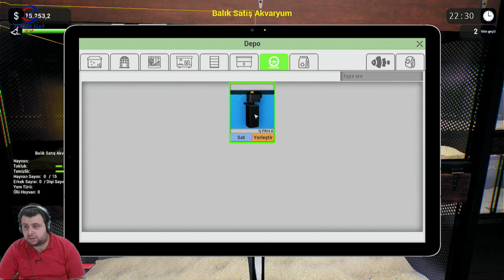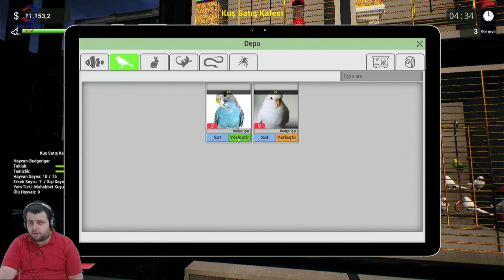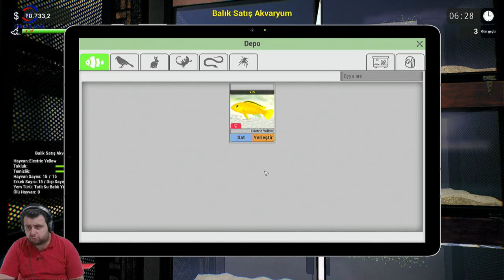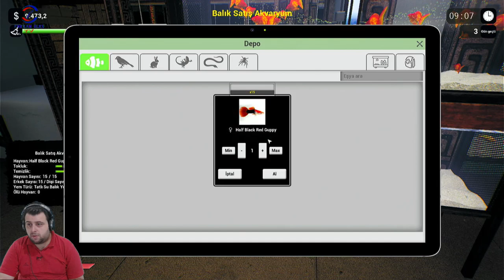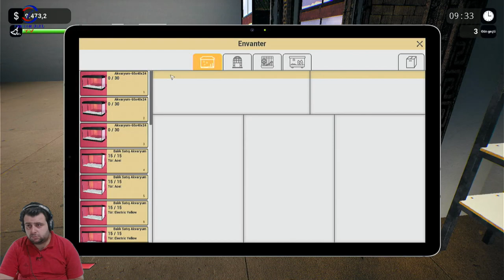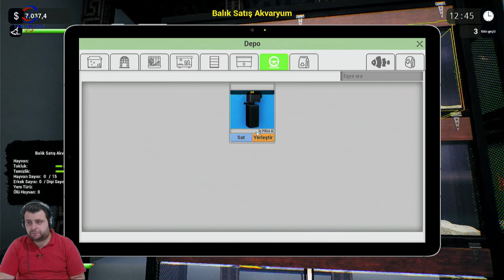HERŞEY YOLUNDA(EXOTICA PETSHOP SIMULATOR) BÖLÜM 3